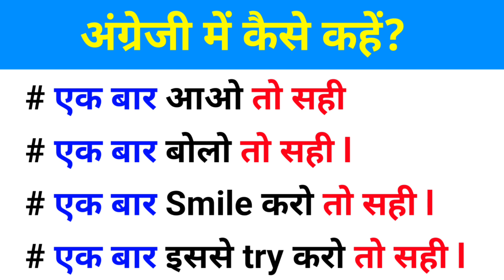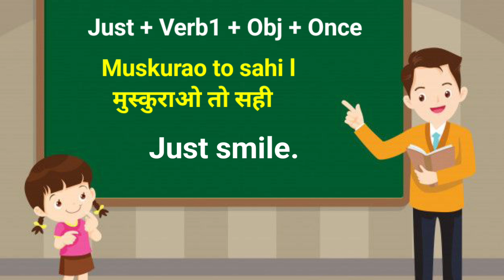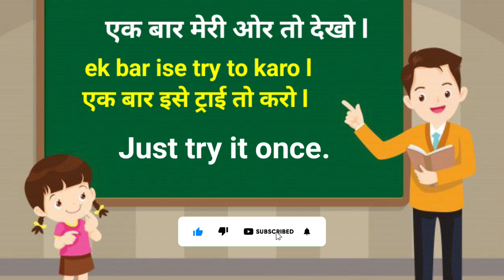Advanced English Structure | English Speaking Practice | UscSpokenClasses | Spoken English